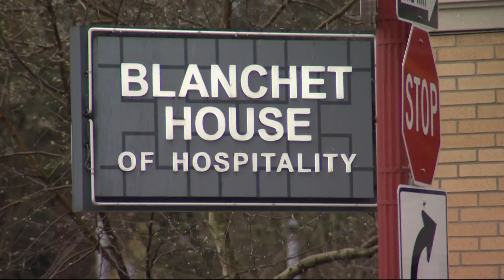New phone number for nonemergency security and cleaning services in downtown Portland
1. It comes as the police bureau deals with major understaffing.